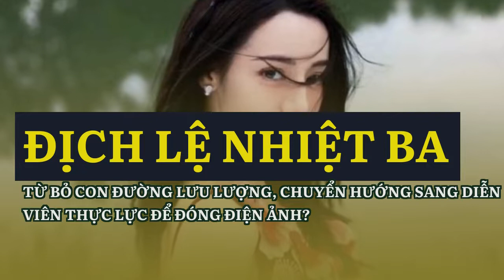Địch Lệ Nhiệt Ba từ bỏ con đường lưu lượng, chuyển hướng sang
Sau khi đạt được một số thành tựu nhất định, có thông tin cho biết Địch Lệ Nhiệt Ba đang chuyển hướng sang làm diễn viên thực lực.Theo đó, Địch Lệ Nhiệt Ba đã gặt hái thành công và danh tiếng nhờ loạt phim truyền hình như Tam Sinh Tam Thế Thập Lý Đào Hoa, Trường Ca Hành, Em Là Niềm Kiêu Hãnh Của Anh… và mới đây nhất là Ngự Giao Ký. Những bộ phim này đã giúp nàng mỹ nữ Tân Cương giữ chắc địa vị đỉnh lưu lượng của mình giữa dàn tiểu hoa cùng lứa.
Hiện tại, Địch Lệ Nhiệt Ba đang là một trong những đỉnh lưu lượng nổi tiếng nhất Cbiz. Không chỉ có ngoại hình xinh đẹp, lượng fan đông đảo mà cô nàng còn có rất nhiều bộ phim hay được công nhận. Mới đây, trên mạng đã xuất hiện rất nhiều thông tin cho biết Địch Lệ Nhiệt Ba đang có kế hoạch chuyển hình thời gian tới.
Trong những bộ phim chờ lên sóng của Địch Lệ Nhiệt Ba, có một dự án chính kịch là Công Tố Tinh Anh. Đây được xem là bước đầu đánh dấu sự chuyển hình của nàng tiểu Hoa.
Có ý kiến cho rằng Địch Lệ Nhiệt Ba đang quá tham vọng. Ở thời điểm hiện tại, tuy là đỉnh lưu lượng song thành tích phim ảnh của cô nàng lại khá lẹt đẹt. Thậm chí, nàng mỹ nữ Tân Cương còn bị xếp vào danh sách những ngôi sao không có phim bạo. Ngoài nhan sắc nổi bật, diễn xuất của Địch Lệ Nhiệt Ba thường xuyên bị ném đá.
Tuy nhiên, có vẻ như Địch Lệ Nhiệt Ba đã không còn hài lòng với lưu lượng của mình hiện tại nữa, thay vào đó cô nàng muốn được công nhận là một diễn viên thực lực. Có thông tin cho biết, để thực hiện mục tiêu này Địch Lệ Nhiệt Ba gạt bỏ mọi dự án truyền hình và chỉ nhận đóng phim điện ảnh. Thông tin này vừa được blogger đăng tải đã ngay lập tức thu về rất nhiều ý kiến trái chiều.
Thế nhưng, không ít dân mạng cũng lên tiếng bảo vệ nàng “gà cưng” của Dương Mịch. Họ cho rằng đây chỉ là thông tin không có căn cứ, ở thời điểm hiện tại Địch Lệ Nhiệt Ba đang rất nổi tiếng khi đi theo đường lưu lượng, nếu chuyển hình quá nhanh sẽ rất dễ gây phản cảm.